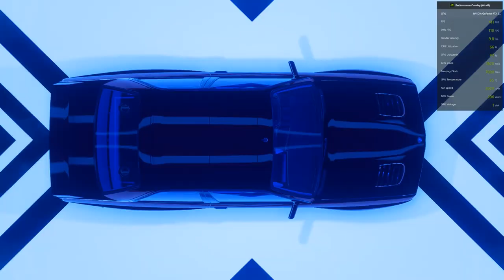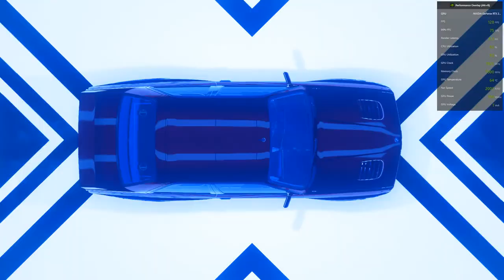Need for Speed: Heat: #3